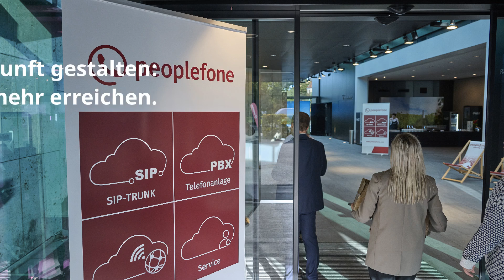peoplefone UCC Summit 2024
Wir freuen uns auf Ihre Teilnahme. Es erwarten Sie attraktive Vorträge, interessante Workshops sowie eine Ausstellung im Foyer.

Die Veranstaltung ist für peoplefone Partner sowie Interessenten kostenfrei.
Nutzen Sie die Gelegenheit, sich vor Ort mit Branchenkollegen auszutauschen.